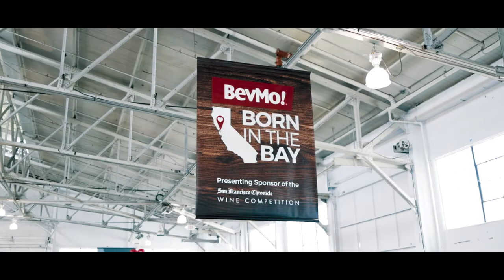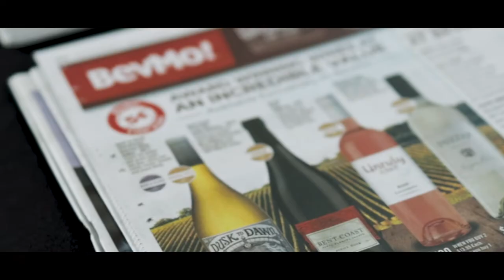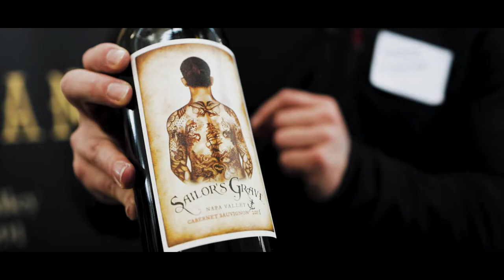WINE TASTING - SF Chronicle Wine Competition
VLOG - I met up with my buddy Manny and together we visited the Public Tasting of the San Francisco Chronicle Wine Competition. It was a rockin' good time!

Special Thanks to Manny - Follow Him!